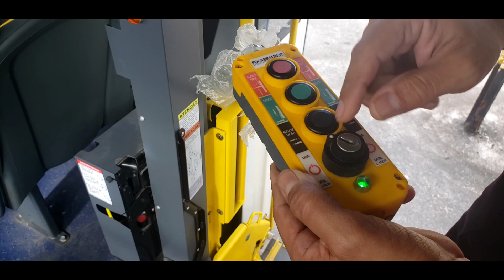Elevador com chave embutida,ônibus da série 22 marcopolo torino .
ônibus painel elevador nesse vídeo eu estou mostrando a forma fácil para não perder a chave que liga o elevador para cadeirantes .obrigado e atenção quando estiver trabalhando com ônibus marcopolo torino da série 2211 até 2217 esse é o modo de ligar o elevador de acessibilidade 🦼. compartilhem o vídeo e deixe o seu comentário. e meus Agradecimento ao Sr Laelson instrutor e orientador da Empresa São Francisco.